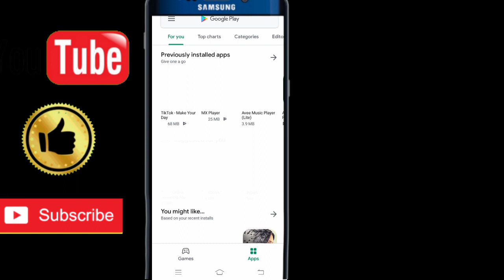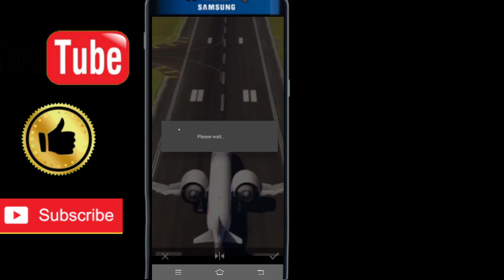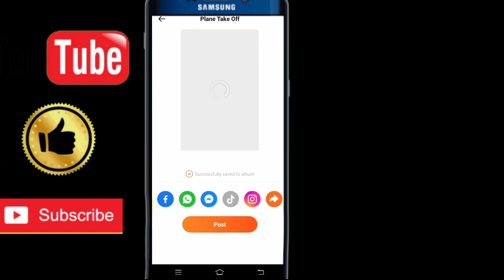VFly app | Tik Tok Viral video | Flying with Eagle | New App 2019 Aeroplane video Editing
Hello Friends
````````````````````Wellcom To My YouTube Channel
Technical Shanker
Is Video Main Hum Sikhe water VFly app new Edit Kaise Kare ok To video ko Pora Dhakhe or channel par Naye ho to channel subscribe karlo or Belicon Ko Be Ugli kardo chaleye video Start Karti he

vfly edit
vfly app video
vfly app kaise use kare
vfly photos
vfly video
vfly video kaise banaye
vfly app telugu
vfly app kannada
v fly mod apkvflyer
vflyteair
vflyer homes
vfly
vflyteair cherokee 140
vflyteair cirrus sr20
vflyer reviews
flyers
vflyer rentals
vflyteair cherokee 140 modern
Tik Tok flying on plane, Plane Ke Upar Udne Wala Video Kaise Banaye, Flying plane Tutorial, Tiktok par flying plane video kaise banta hai, Flying on plane effect, Jhaaj par udne wala video, Plane editing, Flying in sky plane Tutorial, Kinemaster flying, Flying plane VFX, Plane green screen, Tiktok flying effect,Kinemaster, Tiktok plane vfx